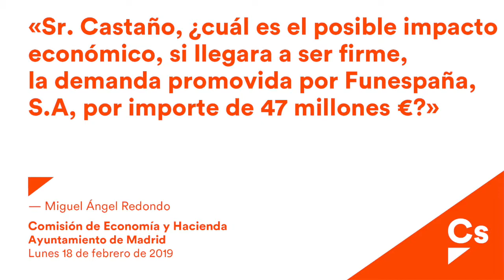Miguel Ángel Redondo. Pregunta sobre el impacto económico de la sentencia promovida por Funespaña SA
El concejal de Cs, Miguel Ángel Redondo, pregunta a Jorge García Castaño por el posible impacto económico la sentencia del Juzgado Mercantil sobre la demanda promovida por Funespaña. S.A, que no aprobó el reparto de un dividendo extraordinario solicitado por el socio privado, por importe de 47 millones €